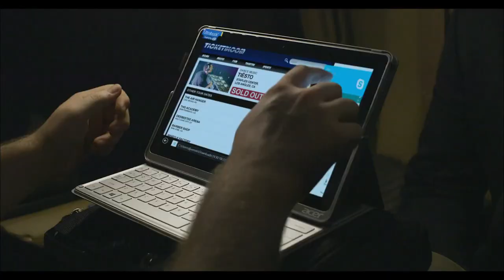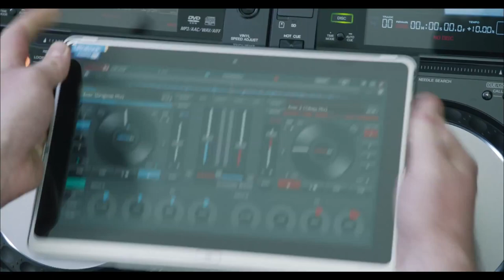The convertible Acer Aspire P3 Ultrabook With Tiësto